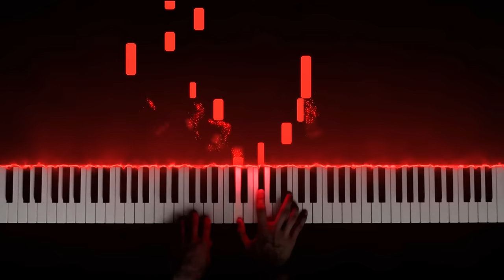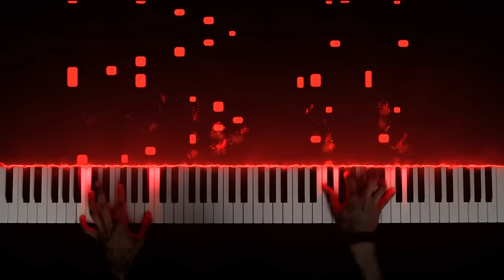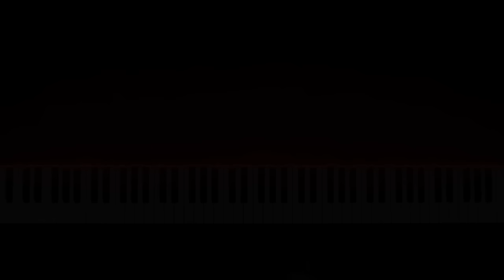One Punch Man OST - Saitama's Theme (Sad Version)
This is my piano arrangement of sad version of Saitama's Theme from One Punch Man.

Anime: One Punch Man
Studio: Madhouse
Original song: Saitama's Theme (Sad Version)
Composer: Makoto Miyazaki (2015)